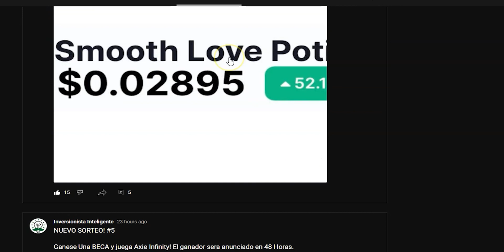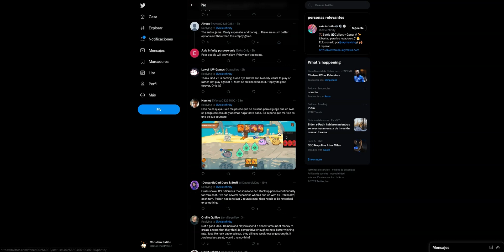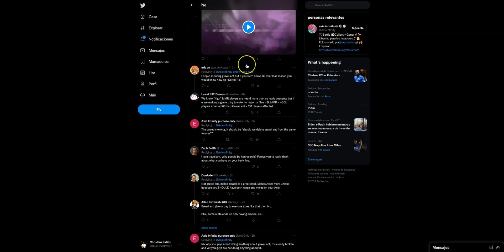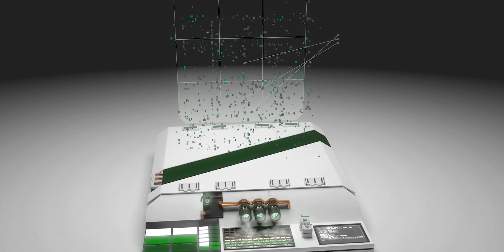ELIMINARAN GRAVEL ANT Y OTRAS CARTAS DEL JUEGO DE AXIE INFINITY?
REDES 📲 SOCIALES